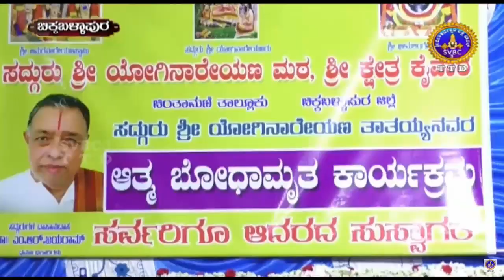ದಿಬ್ಬೂರು ಗ್ರಾಮದಲ್ಲಿ ನಡೆದ ಆತ್ಮಭೋಧಾಮೃತ ಕಾರ್ಯಕ್ರಮ..TTD SVBC CHANNELನಲ್ಲಿ ಪ್ರಸಾರ....